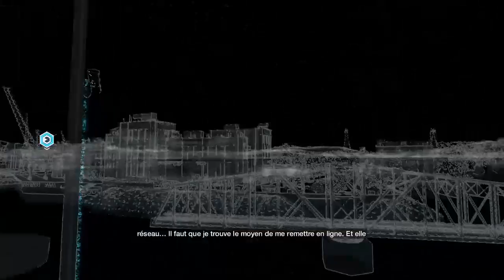watch dogs 2h starter play (Part 4)